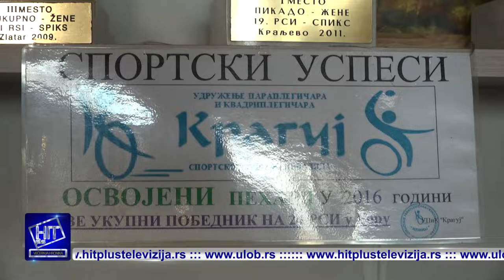Hit plus Večernja hronika 5.9.2022.